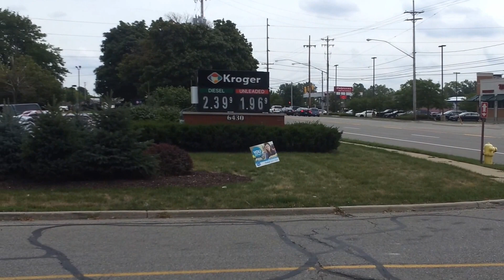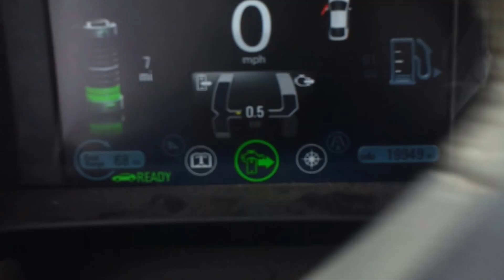Kroger Gas Station Feeding Frenzy As Gas Goes From $1.96 To $2.19 A Gallon 06 2016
So, many commentators state that Electric Fueled Vehicle's reduce CO2.
I say, "C02 Schmm02"  and here's why:
Consumers as a whole couldn't care less about the CO2 Metric nor do they understand it.
They do NOT understand FossilFuel Vehicle Exhaust and local Air Pollution.
They can't be bothered in their hectic day to day about clean air or clean cities.
What they do care about is the cost of fuel to go about their daily routines.
An Electric Fueled Vehicle will reduce Fuel and Maintenance costs by over 65% and in many cases, EV VS EREV or PHEV a great deal more.
This video shows the Feeding Frenzy that ha